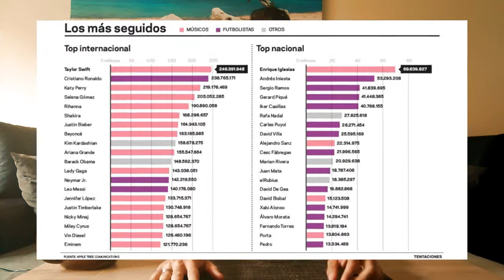Influencer: ¿Cómo puede ayudar a mi marca? ❤️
¿Qué es un influencer? ¿Cuál es su función dentro de una estrategia de marketing digital? Hoy os cuento todo (o casi todo) lo necesario para adoptar uno 😜

Porque para marcas y empresas, contar con la figura de un influencer puede suponer la diferencia entre un éxito rotundo o un fracaso total. La clave está en saber identificar a la persona ideal y conseguir que sea partícipe de nuestro proyecto. Hoy voy a arrojar un poquito de luz sobre esto...

¿Preparado para evolucionar? 📱 ¡Vamos con ello marketero! 💻

☑️ Mi Facebook: HugoCotroMD
☑️ Mi Twitter: @HugoCotro
☑️ Mi instagram: HugoCotro